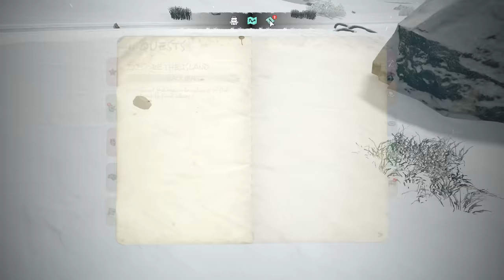Northern Lights - First Look on Hardest Survival Difficulty (Prey)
My first attempt at Northern Lights, a winter survival game by MadGoat Studio that is still in early access. I hopped right into the hardest difficulty, and this is how that worked out.

Note: I discovered some background static when my mic was on, and could not remove it. Doing so also severely dampened the ingame sound. I later discovered it was because of an air vent in my room causing a hum.

Chapters:
00:00 Intro
04:15 Spawn - Run starts
11:15 Basic game mechanics
34:15 Travelling and Hunting Lodge
1:00:30 Exploring the wilds (eggs)
1:08:13 Weather station
1:19:25 Hunting deer and rabbit
1:25:51 Crafting in a wild cabin
1:37:20 Exploration - I can't use a compass
2:03:48 Final remarks

Flare: cjr9aber, Pam Lange, Chris Rybowski, Princess Jade
Wood Matches: Josh Belk, Dan Campbell, Doug, Eric, Kristin de Lissovoy, AJ Ginalick, Christopher Tomsett, D.H. Dunn
Cardboard Matches: Christian Sonnenberg, Sarah Parker-Shemilt, Michael de Lissovoy, Janne Keller, Sierra B Hillmeyer, Ember Schryver, Kat McKenzie, Nicolas M. Bronner